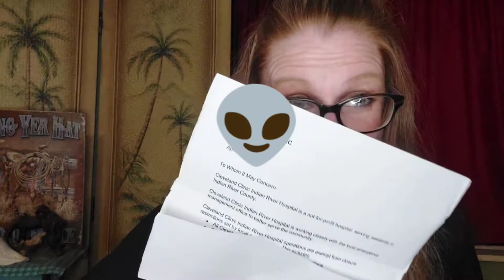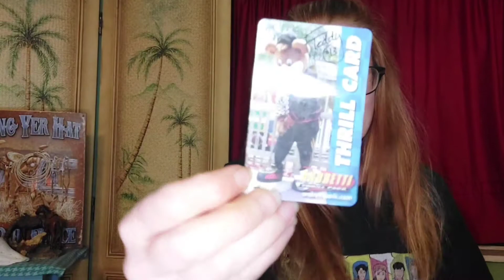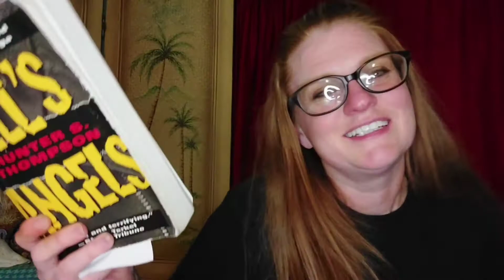A Journey into My Chaos|Cleaning Out My Harveys Minnie Mouse Lots of Dots Bag|Random Book Rant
Cleaning out my Harveys Minnie Mouse Lots of Dots Bag. Explaining how to make the perfect snack and a random rant of my favorite books.